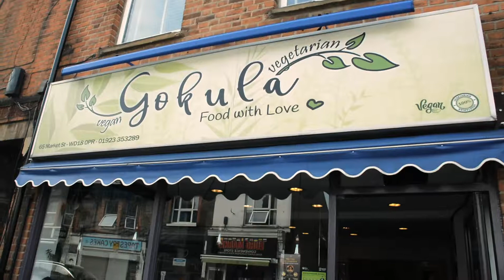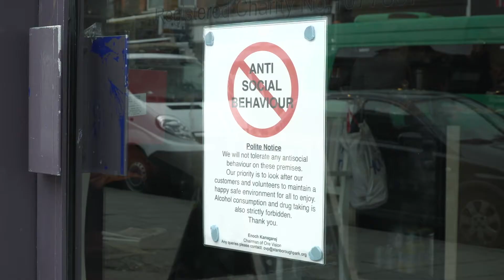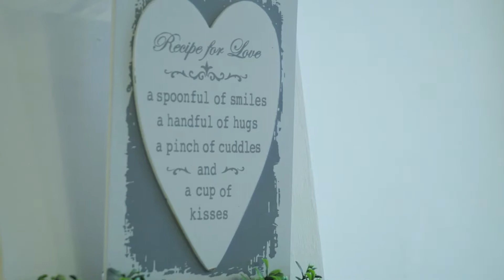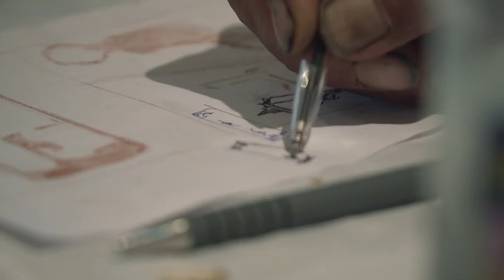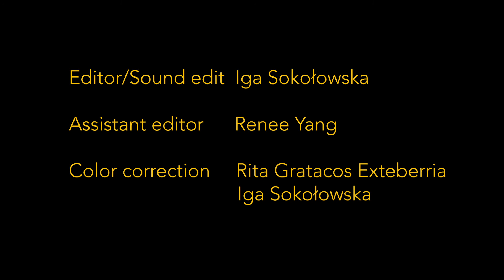"The Cafe"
A documentary about the Gokula cafe in Watford, serving free food for the homeless.